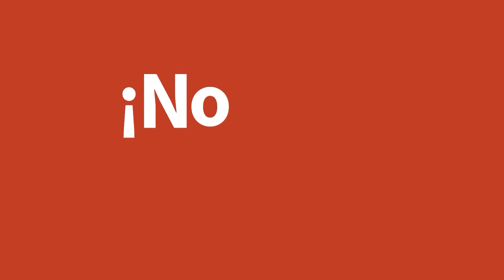Cinema 3D Show al extremo